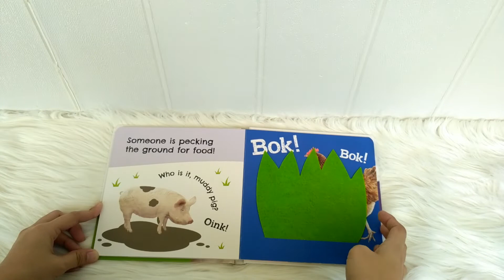Baby's First Farm Animals Board Book With 5 Felt Flaps to Lift!